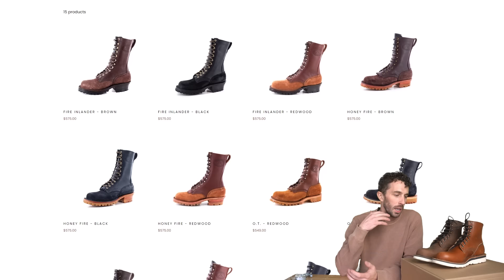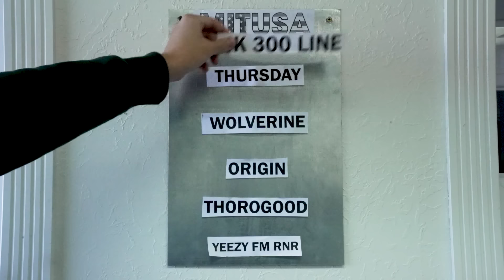Did JK Boots really make a $600 boot for $379? JK 300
and make sure to pick up some 300 series boots.

TIMESTAMPS:
0:00 Intro
1:00 History
3:36 Leather info
5:06 Leather rating
7:04 Thread burning
7:39 Interior info
9:10 Outsole and construction
11:08 Cut in half
12:21 Analysis
15:15 MITUSA rank